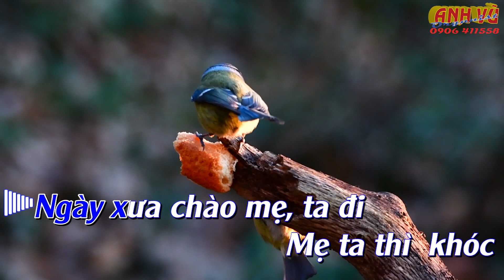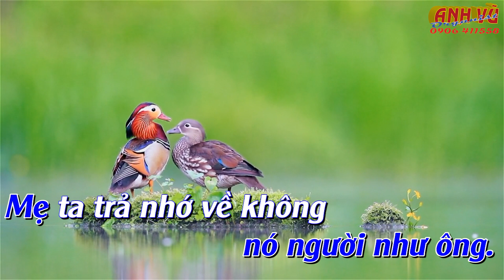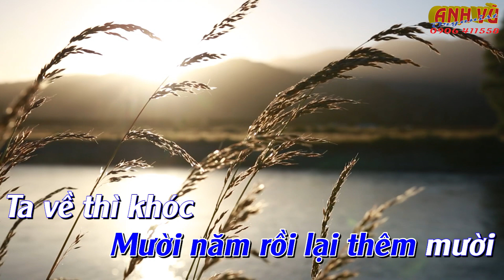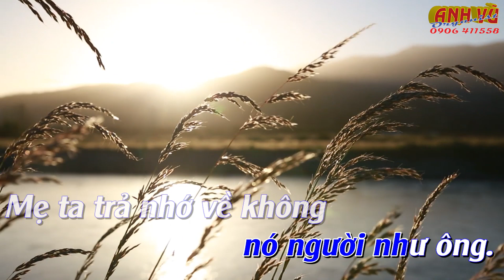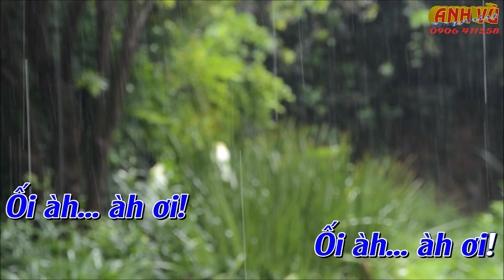KARAOKE - MẸ TA TRẢ NHỚ VỀ KHÔNG - (Thơ: ĐỖ TRUNG QUÂN, Nhạc: TRẦN THIỆN THANH) - TONE NAM - (Cm)